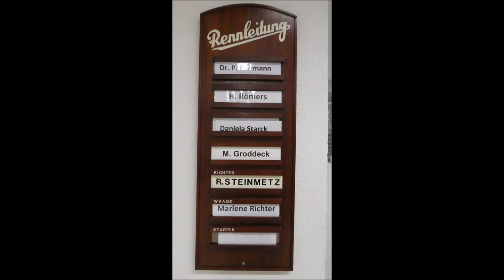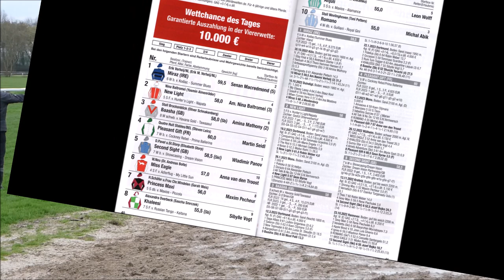Mülheim * Rennbahn Raffelberg * Rennclub Mülheim * 7. Rennen Sieger New Light mit Am. Nina Baltromei